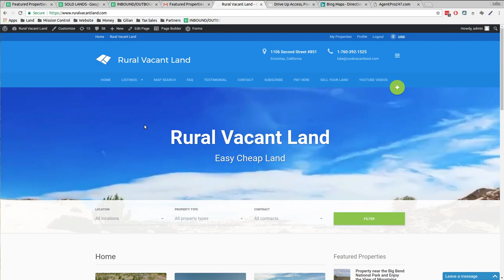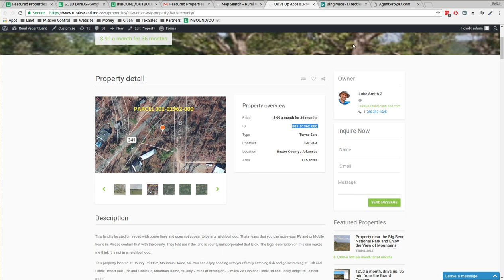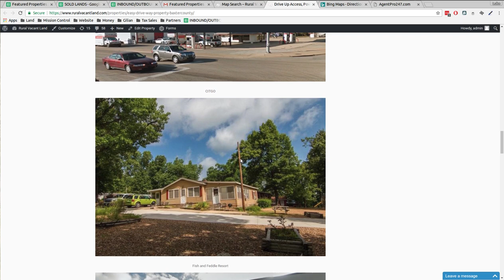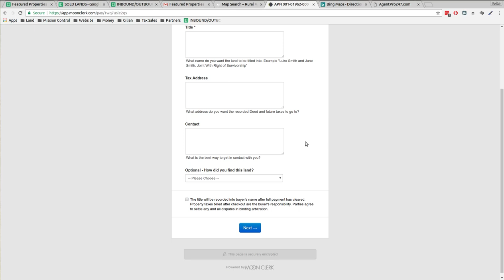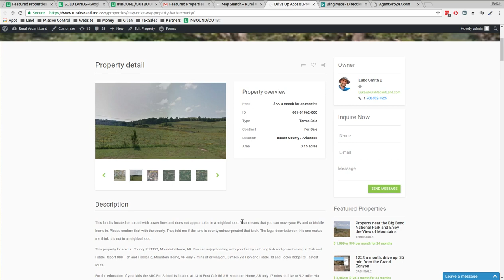Drive Up Access, Power Lines, RV or Mobile Home OK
Rural Vacant Land - Easy Cheap Land Priced 50-80% Below the Competition

Luke wants you to be able to easily buy the land you want, have fun, enjoy perks of off-the-grid adventures!

Also, sign up for his mailing list for THE CHEAPEST deals you will see all month!